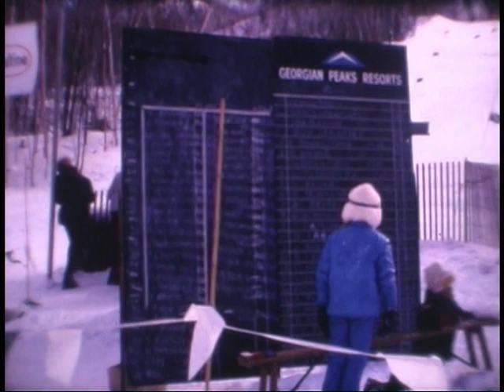Craigleith Nancy Greene Racing Memories 1968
Vintage ski racing footage from 1968 of Craigleith's Nancy Greene Ski Team, including Olympians Steve Podborski and Rob Safrata.  Filmed in Collingwood, Ontario, Canada.